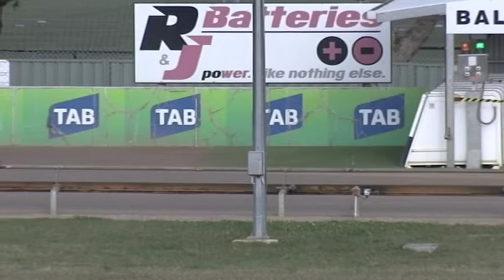BAL MON 18 JAN 21 R12